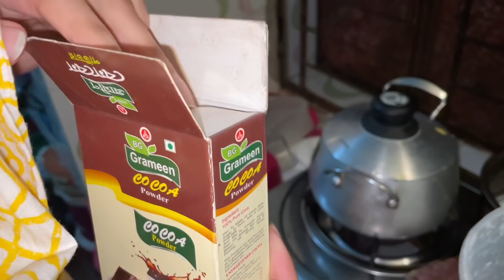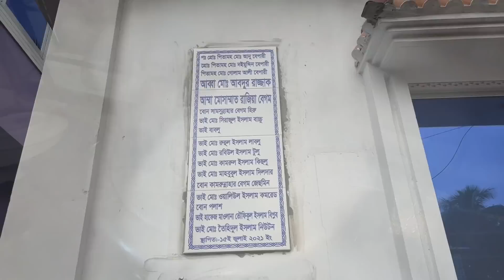এভাবে আটকে গেলাম এখানে🤦‍♀️যেতে দিচ্ছে না আপু দুলাভাই❤️